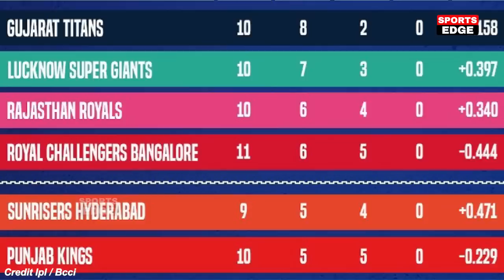देखिए, हार के बाद बोखलाए Jadeja, ओर Dhoni को लेकर कह डाली ऐसी बात सुन आपके भी होश उड़ जाएँगे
In the 49th match of IPL 2022 RCB won by 13 runs.

rcb vs csk Highlights, csk vs rcb 2022 highlights, bangalore vs chennai highlights, chennai vs bangalore 2022 highlights